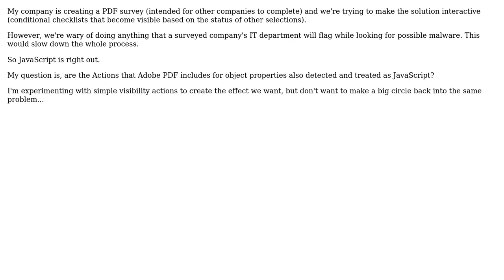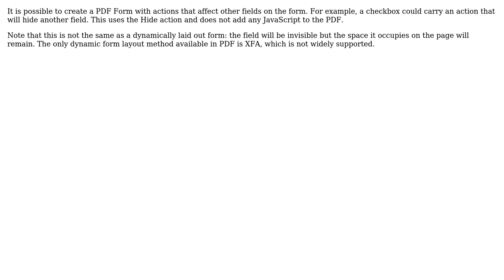Software Engineering: Do Adobe PDF Actions get detected as JavaScript? (2 Solutions!!)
Software Engineering: Do Adobe PDF Actions get detected as JavaScript?

With thanks & praise to God, and with thanks to the many people who have made this project possible! | Content (except music & images) licensed under CC BY-SA | Music | Images & others | With thanks to user Rob Lyman user Phillip Hamilton user Max Wyss and the Stack Exchange Network Trademarks are property of their respective owners. You are responsible for your own actions.